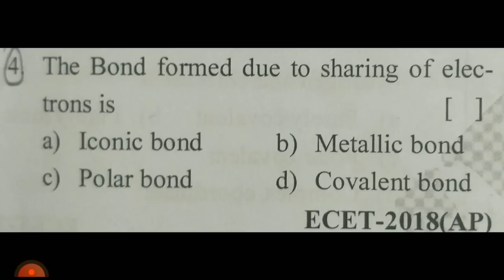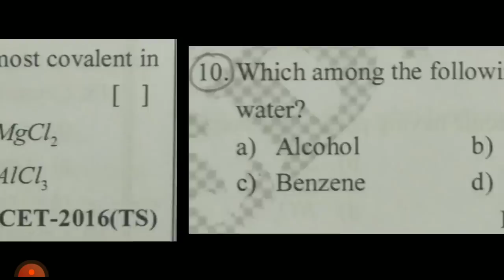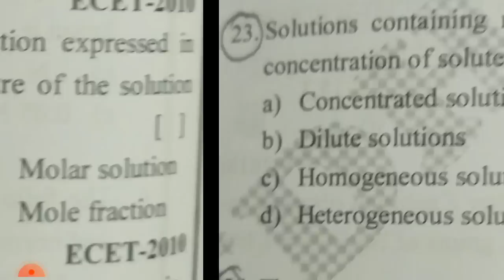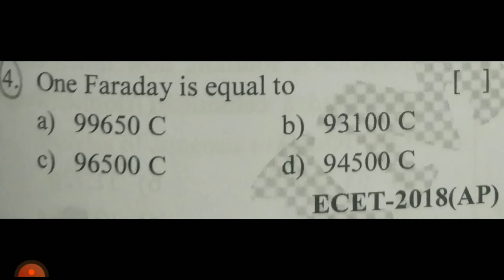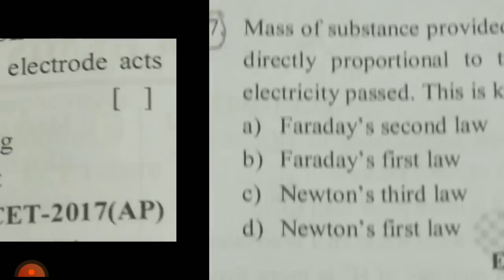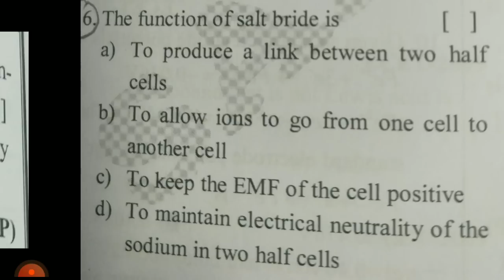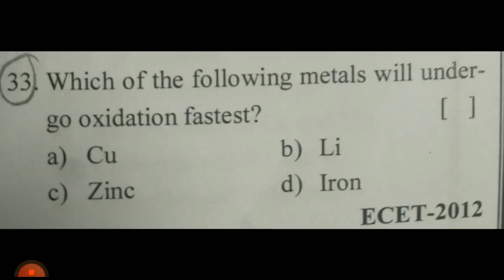ap ecet chemistry gunshot bits| ap Ecet chemistry 2023 important bits|ap ecet cheat codes